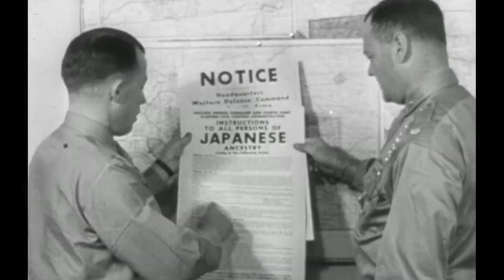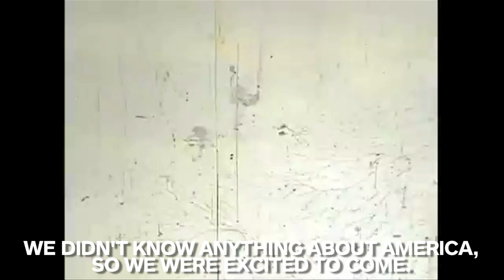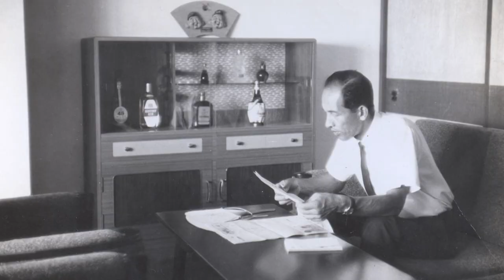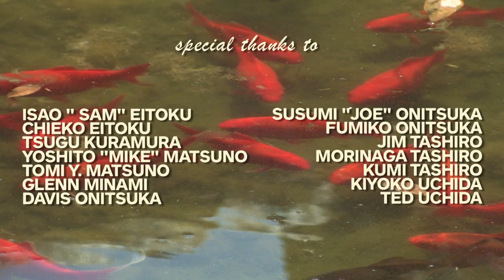Gambatte Kimashita 🌼 Japanese Flower Growers of the Salinas Valley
Japanese immigrants arrived in California after World War II and built a successful flower growing industry in the Salinas Valley.